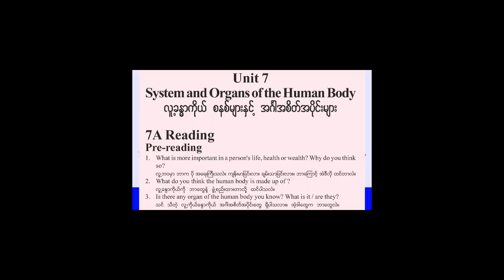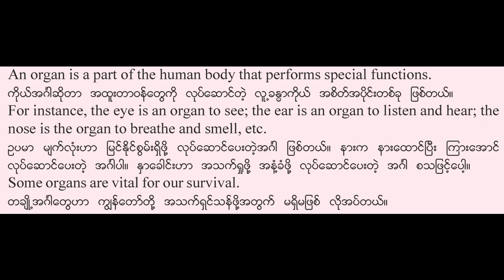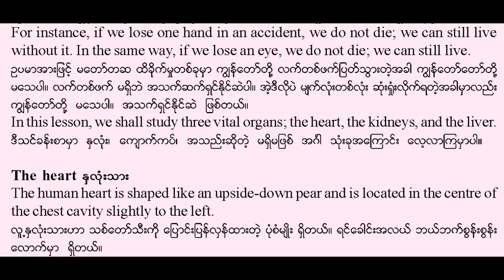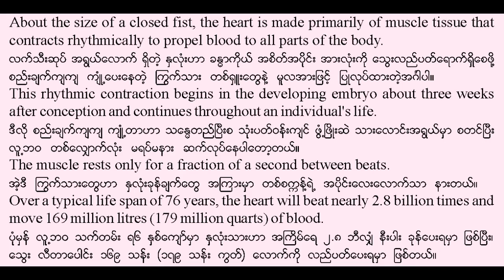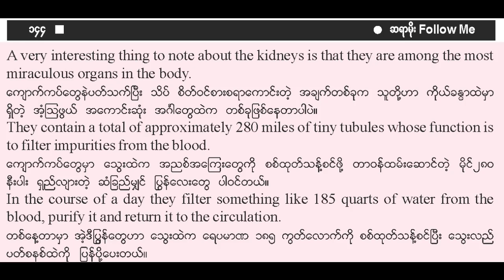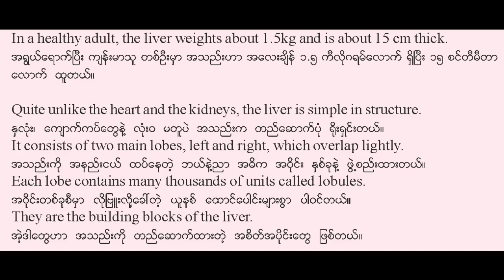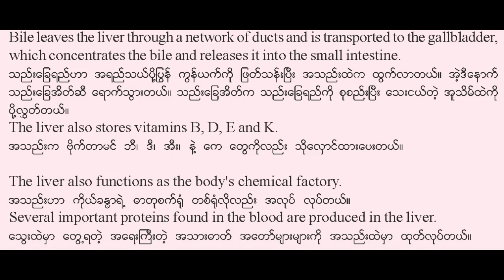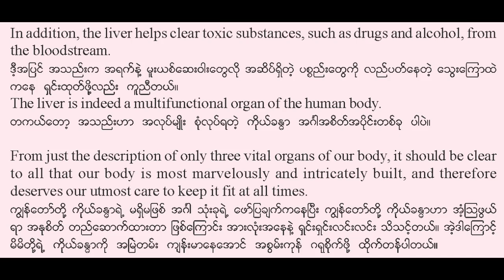Unit 7: Systems and Organs of the Human Body, 7A Reading